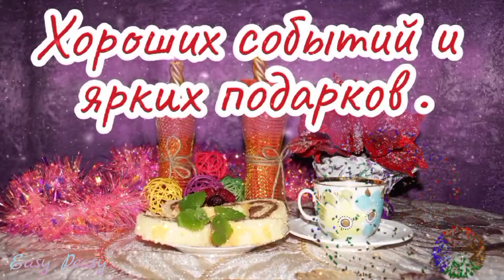🎄Со Старым Новым Годом!🎄Красивое музыкальное пожелание💗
🌞💗❄Доброго утра благословенного дня!❄💗🎄 Со Старым Новым Годом! Пусть эти дни сделают вас немного счастливее , немного радостнее , немного удачливее и пусть они будут наполнены долгожданными и необходимыми событиями . Желаю чтобы вам было к кому спешить и к кому возвращаться . Чтобы было каждое люблю не фальшивое , а утро счастливое !.Ожидание Нового года это самое удивительное время . Несмотря на все прожитые годы , каждый раз ожидаешь что то долгожданное , волшебное , чудесное , Новое ! И каждый раз это предвкушение делает наше настроение восторженным , восхищённым , романтичным и каждый из нас становится немного счастливее , очень важно передать это настроение близким людям и каждое пожелание это частичка души , которая согреет и передаст им вашу дружбу , привязанность и любовь ! Отправьте это 🎵 красивое музыкальное пожелание 🎵 всем,  кому на самом деле , от чистого сердца 💗 желаете удачи , кого любите , за кого переживаете и о ком  беспокоитесь , пусть у них всегда все будет хорошо !!!.💗

наидобрейшего утра! Отличнной недели! Отличнных выходных!